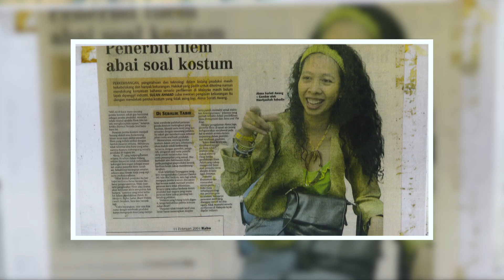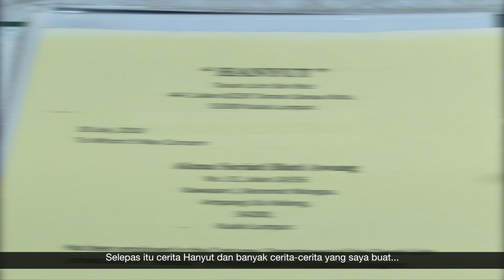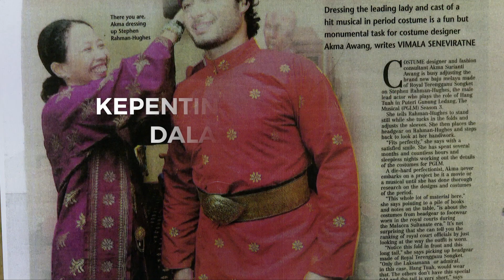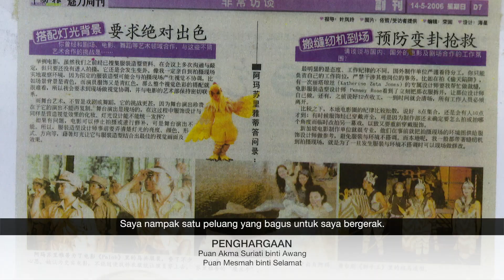Fragmen: Rekaan Kostum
Akma Suriati Awang, 55, antara pereka kostum dan busana yang cukup terkenal dalam industri perfileman tanah air. ‘Anna and The King, Entrapment, Edge Of The World, Teater Puteri Gunung Ledang, Siri Marco Polo dan Hanyut’ boleh dianggap antara karya filem yang berjaya meletakkan Akma sebagai pereka kostum yang cukup berpengaruh samada di dalam produksi tempatan mahupun antarabangsa. Pelbagai usaha dan anugerah berjaya dimilikinya sehingga menjadikan beliau sebagai mentor yang cukup dikagumi.
Tonton perkongsian menarik ini di Slot ‘Fragmen’ saluran Youtube FINAS Malaysia pada 6 Januari 2022 (Khamis), jam 9.00 malam.